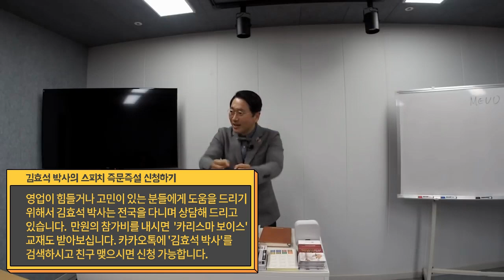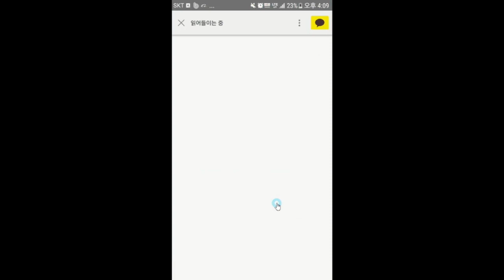네트워크 세미나 어떻게 불러야 할까?-김효석 박사의 스피치 즉문즉설